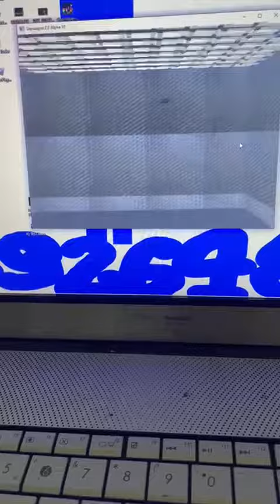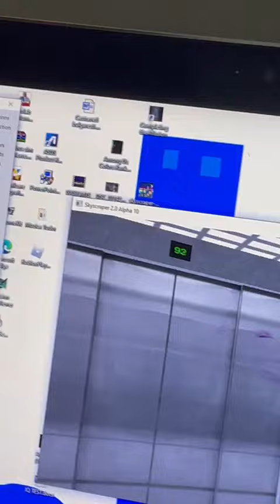Triton Center Elevator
Floors:176(-10 to 165)
Elevator:74